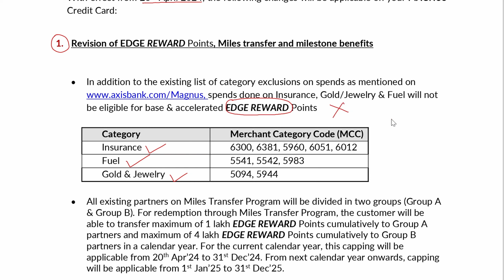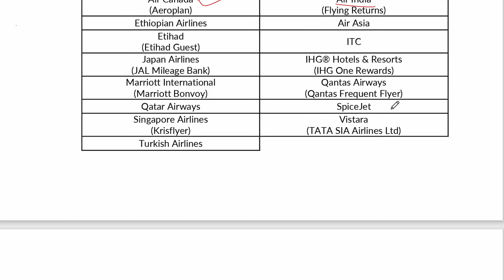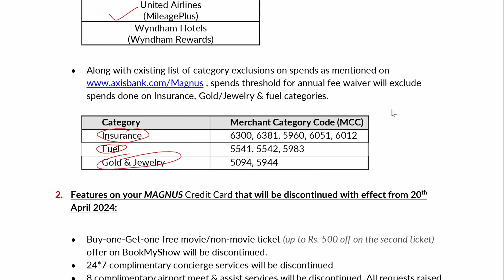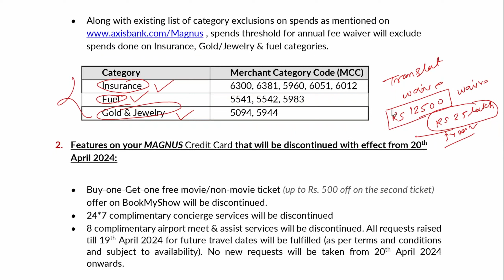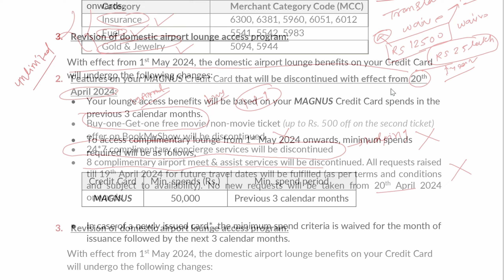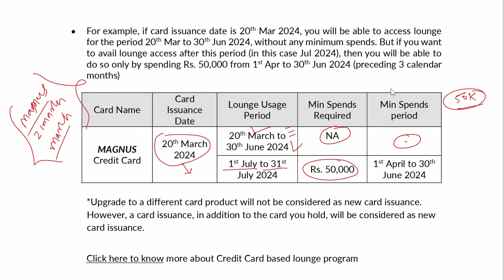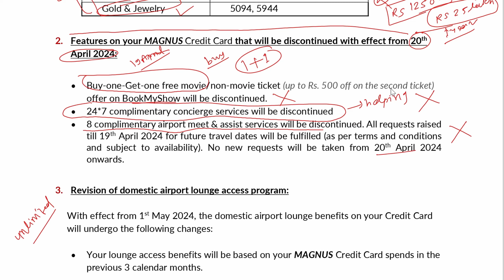Axis Magnus Credit Card Detailed Review 2024 Devaluation 📉😥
▶ Limit ₹65000+ 🤑
▶ Instant approval ✅

Queries solved 👇

axis bank credit card declined due to security reasons,
2 axis bank credit card,
axis bank credit card 5 cashback,
axis bank credit card 3d secure,
cashback debit in flipkart axis bank credit card,
axis bank ace credit card vs hdfc millennia credit card,
5 percent cashback on flipkart axis bank credit card,
flipkart axis bank credit card vs ace credit card,
flipkart axis bank ace credit card